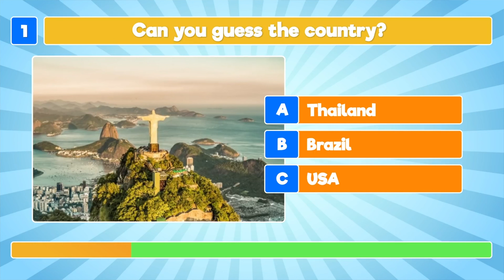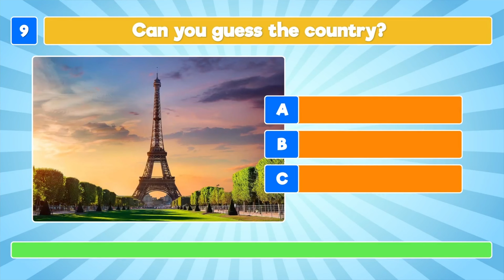Nutrition | Vibes Cafe